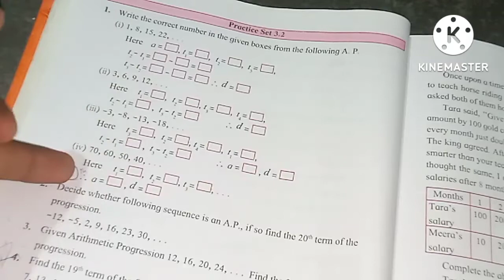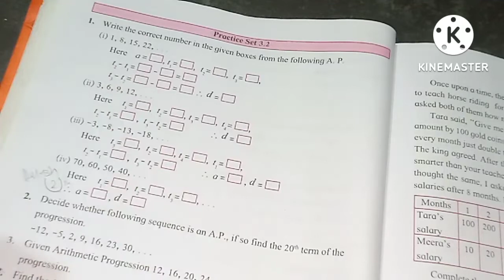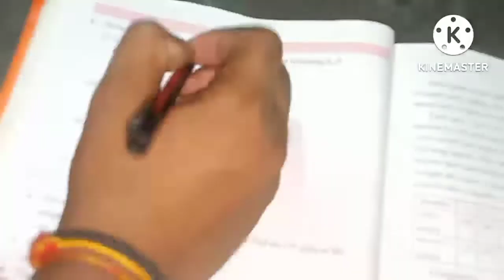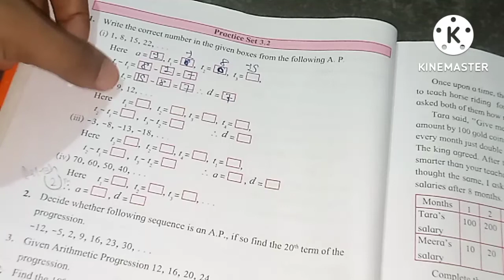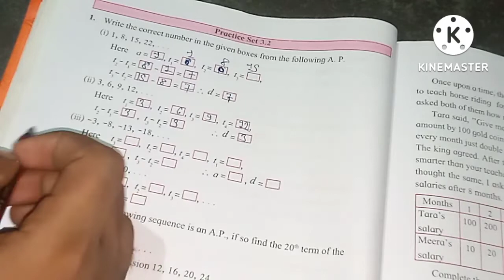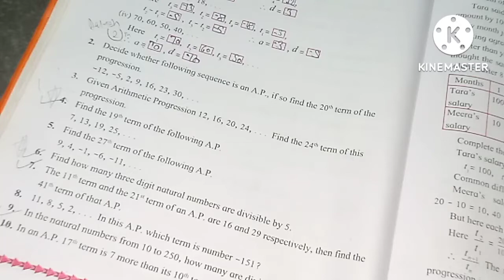Practice set 3.2 solved | Q.1|Class 10 | Math Part 1 | Chapter 3 | Arithmetic Progression |Lecture 4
Practice set 3.2 solved | Q.1 | Class 10 | Math's Part 1 | Chapter 3 | Arithmetic Progression | Lecture 4

Hello everyone's
In this vedio you will get the lecture vedios of 10th Algebra Chapter no 3 Arithmetic Progression Lecture no 4 by Aakash Sir Maharashtra board

This lecture explain
 Practice set 3.2 solved Q.1